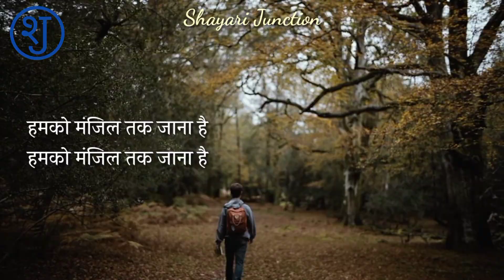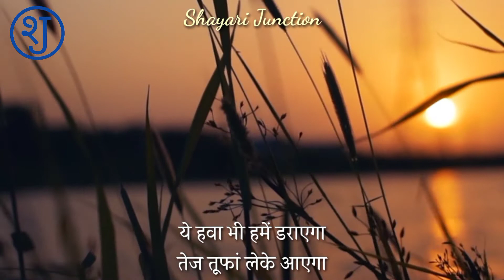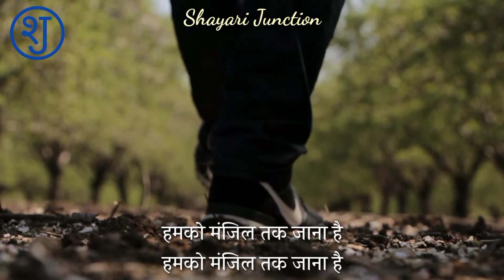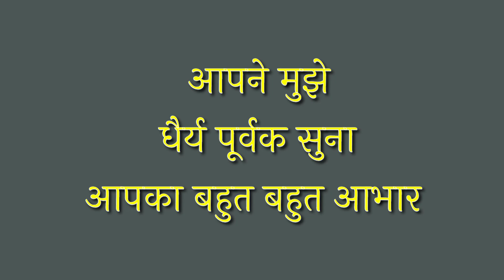हमको मंजिल तक जाना है 🏃 | Best Motivational Poem | Inspection Hindi Kavita | Motivational Poetry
नमस्कार दोस्तों,

आप सभी का हमारे यूट्यूब चैनल शायरी जंक्शन पर तहे से दिल स्वागत है।

दोस्तों आज मैं आपके समक्ष एक Motivational Kavita लेकर प्रस्तुत हुआ हूं, उम्मीद करता हूं आपको मेरी ये कविता बेहद पसंद आयेगी अगर आपको मेरी ये कविता पसंद आए तो इस वीडियो को अपना प्यार दीजिएगा!
धन्यवाद
शायरी जंक्शन

hamko manjil tak jana hai
hamko manzil tak jana hai
motivational video
motivational kavita in hindi
motivational poem in hindi
motivational poem for students
inspirational video
inspirational poem in hindi
inspirational kavita in hindi
best hindi kavita 2022
Best motivational poem in hindi 2022
motivational hindi kavita
best hind poetry by rajesh kumar verma